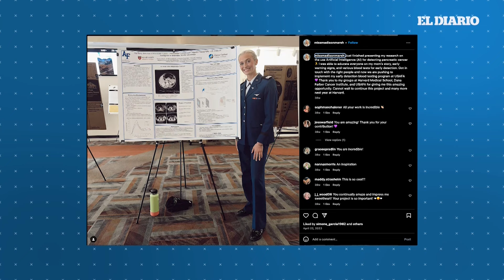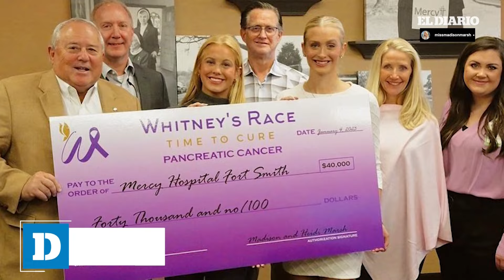Madison Marsh, oficial en servicio, fue coronada como Miss América 2024 | El Diario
Madison Marsh, representante de Colorado, fue la ganadora del certamen Miss América 2024. Este es un hecho histórico, ya que la mujer que fue coronada es una oficial activa del Ejército de los Estados Unidos.